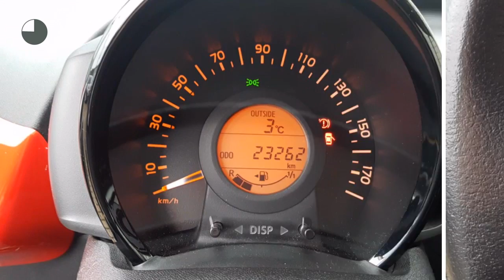Peugeot 108 1.0 e-VTi 68PK ENVY BLUETOOTH AIRCO 14''LM CLIMATE